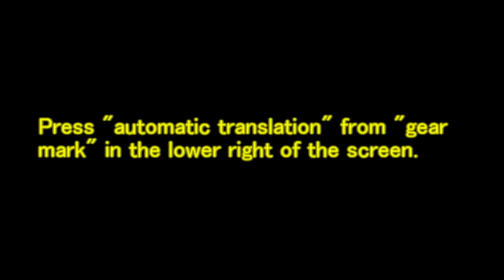実は、こういうことで怒ってましたActually, I was angry at this kind of thing.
皆様からのご意見のお陰で、もやもやから救われました。有難う御座います。自分が弱っていたので、良くないことが起こったのに対処できてなかったみたいです。
　今回は、よりはっきり起こった事を説明しました。結局変な人に私が振り回されただけなんですね。以前からユーチューブで「最低動画」をあからさまに上げている人がいました。一時的にアクセスはたかまるものの顰蹙物でした。今回、そういう人ときづかずに行き来してしまって、まともに取り合ってしまっただけみたいです。皆様にアドバイス頂き、又今日の動画で、本気で怒ってしまい、やっと目が覚めました。相手が普通だと思うから、対処に困ってしまったんですよね。冷静に考えて、冷静に考えなくても、相手の言動を考えたらおかしいのです。今後はおかしか事を言われないように、おかしな人は関わらないように精進しようと思います。
　心身が弱っている為、おかしなことに巻き込まれやすくなっているかもしれないので、身を守る為に出来るだけ実況で動画を残すことも考えています。公開する折には、皆さんが不愉快にならない程度で、お相手のプライバシーを保護しつつ公開して行きたいと思います。いつでも、アドバイスよろしくお願いします。
　　Thanks to your comments, I was saved from Moyamoya. Thank you.
　Because I was weak, it seems that I was not able to deal with the bad things that happened. This time, I explained what happened more clearly. I was just swayed by a strange person after all. There was a person who had previously made "minimum video" outright on YouTube. Temporary access was a frowned upon thing. This time, I went back and forth without such a person, and it seems to have just been straight. The advice to everyone, and in today's video, would be seriously angry, finally woke up. Because I think the other party is normal, I got embarrassed to deal with it. It is amusing to think calmly, and to think about the other party's behavior without thinking calmly.
　In the future, I will try not to be concerned with the strange people, so that I will not be able to tell you anything. Because the mind and body are weak, it might be likely to be caught in the strange thing, and I think that I leave the video as much as possible in order to protect myself. In the case of publishing, I would like to disclose the privacy of the other party to the public in the extent that it is not unpleasant to you. Anytime, thank you for your advice.
　So, if you like, please comment your feedback on the channel registration, good rating and video.